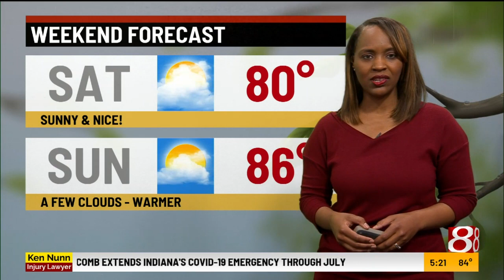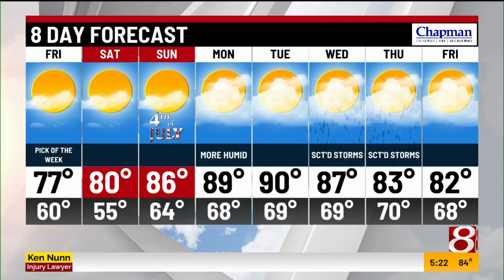Thursday evening forecast with Ashley Brown